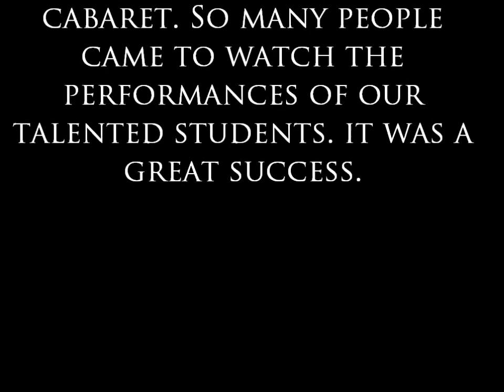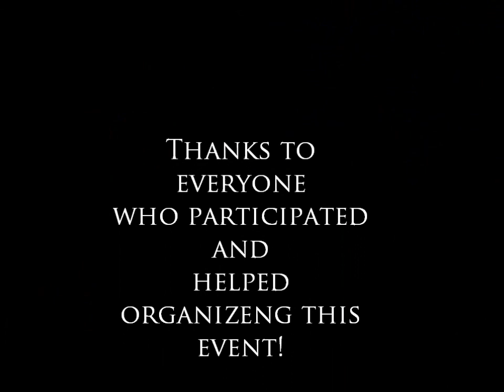Recap of 2012 AIS Vienna Caberet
In December our school organized a cabaret. A lot of people came to watch all the acts. Thanks to everyone who participated!